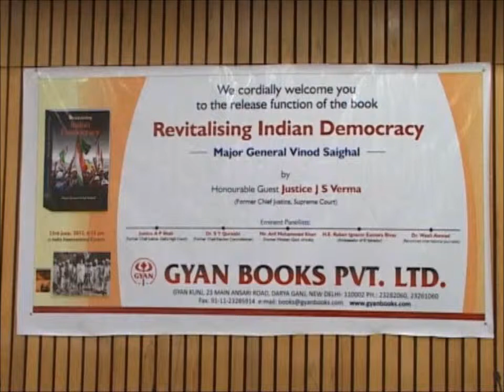speech on the book revitalising indian democracy by H. E. Ruben Ignacio Zamora Rivas